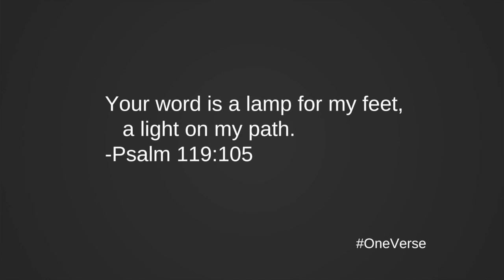A Light On My Path | Psalm 119:105 [Daily Devotional]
Do you ever get up in the night and stumble around until you run into a piece of furniture? You needed a light to show you the way.
Our spiritual lives are no different. Without a steady light to direct our path, we would simply stumble around in the dark. Does life ever feel that way? I know mine does! But the closer we get to God, the ultimate Light, the more our future will be illuminated. Spend some time with God today and allow Him to shine some of His Light onto your path.

About One Verse
One Verse is a short, daily devotional designed to help you grow closer to God through less than 5 minutes a day, 5 days a week.
Consistency trumps intensity. When it comes to working out, eating healthy, or managing our finances, consistency always trumps intensity. We reach our major life goals through small, purposeful steps taken daily. The same is true in our spiritual lives. I truly believe you will grow closer to God by spending just 5 minutes a day with Him versus cramming in an hour once a month. The One Verse Devotional is here to help take away the barriers of spending time with God. Now, during your workout, drive to work, or even shopping for groceries, you can invest in your spiritual life.